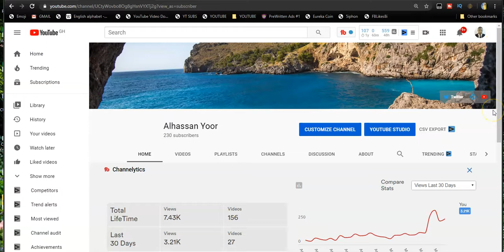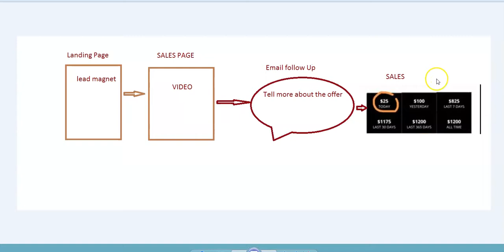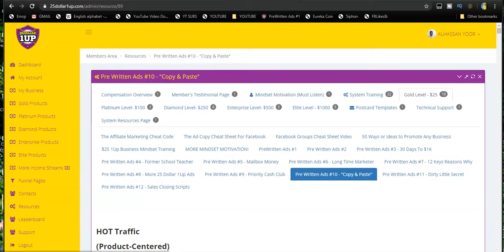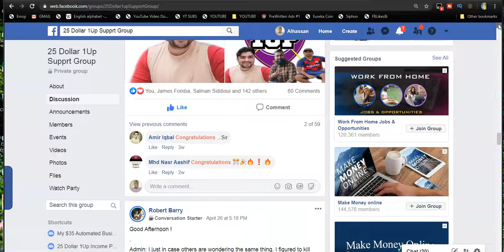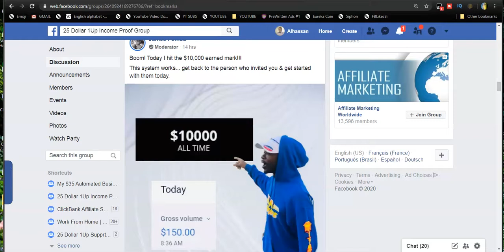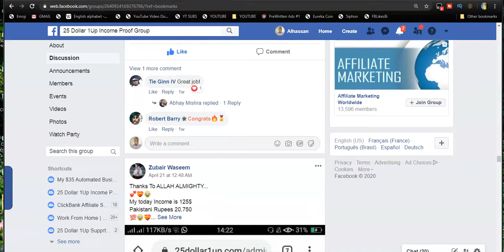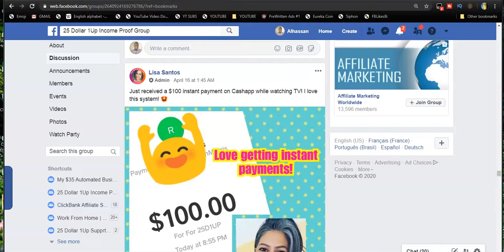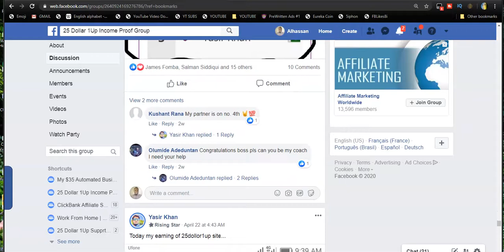25 Dollar 1 Up Review & How To Earn $25 - $1,000 Daily By Inviting People to Our Facebook Group.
25 Dollar 1 Up Review & How To Earn $25 - $1,000 Daily By Inviting People to Our Facebook Group.

25 Dollar 1Up (25D1Up) system is so easy to understand, we don't need tons of site pages to explain it. It's designed to be SIMPLE! It's not rocket science, no smoke-and-mirrors and it will cut through all the digital fog that's running rampant all over the internet.

We have killer digital educational products and lots of them.

You want the SIMPLEST way to replace your income?

We use the Reverse 1 Up comp plan. You make 100% direct payment on the sales. Which means you get your product purchase back on your first sale. You then use the leverage of the pass up on your second sale to accelerate your cash machine. Your third sale to infinity has to pass up their second sale to you. Duplicate that with your team and you all run to the bank. Don't get me wrong. This is a business but a business with a system like no other.

25D1up can be your own personal ATM.

We host your website and data forever for a one time cost of $10.

There's really not much else to tell you. I told you it was simple.
If you are looking for a simple way to make money online without any monthly expenses or taking up a lot of your time then 25 Dollar 1 up is something powerful worth checking out.